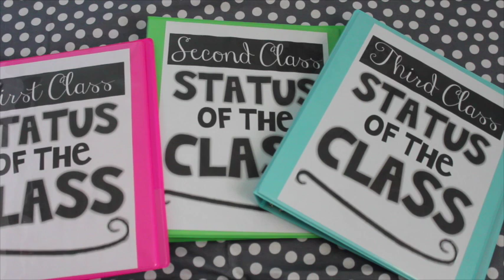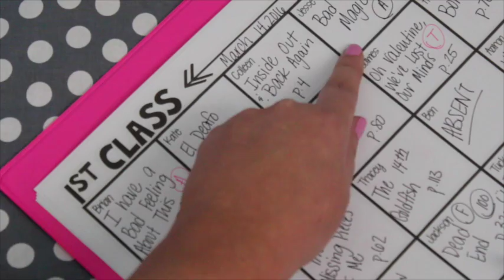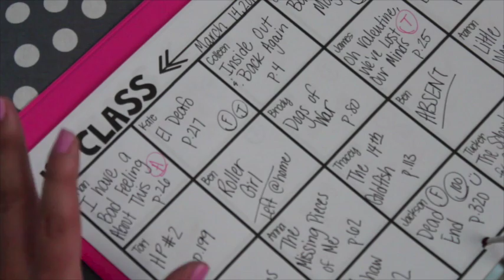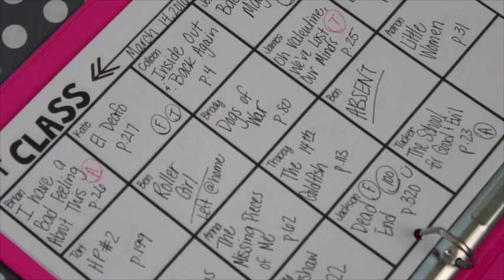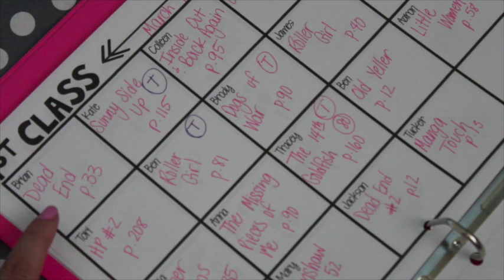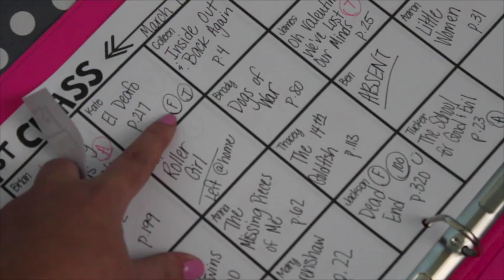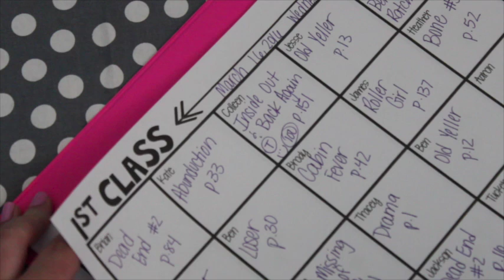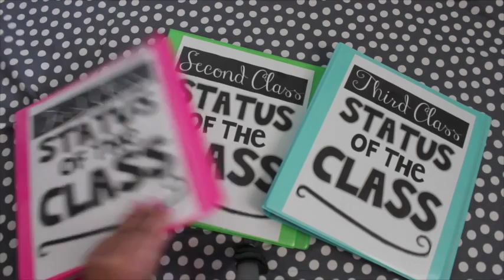Status of the Class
Monitor your students' independent reading with Status of the Class!